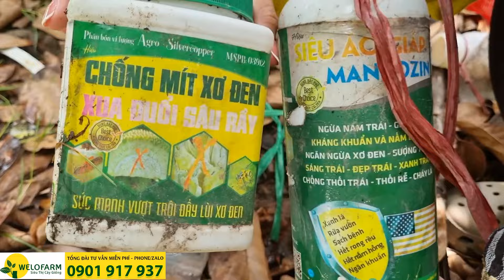Hướng dẫn chăm sóc mít ruột đỏ xơ vàng đang nuôi trái đúng cách| SIÊU THỊ CÂY GIỐNG WELOFARM